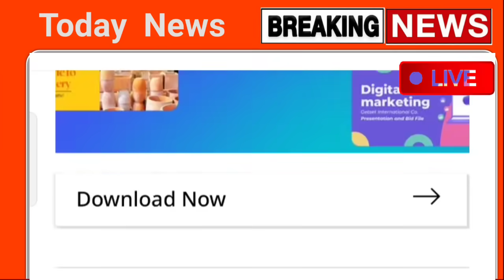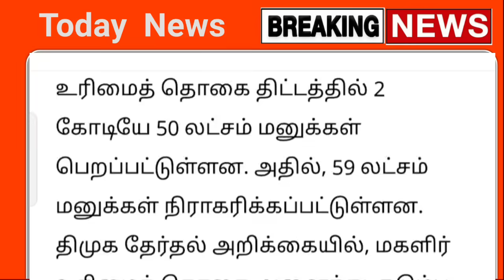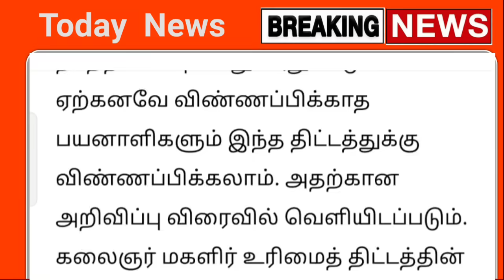12.10.2023 நாளை முதல் ரூ.1000 வராதவருக்கு களஆய்வு காட்டுதா திடீர் மாற்றம் முக்கிய அறிவிப்பு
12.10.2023 நாளை முதல் ரூ.1000 வராதவருக்கு களஆய்வு காட்டுதா திடீர் மாற்றம் முக்கிய அறிவிப்பு